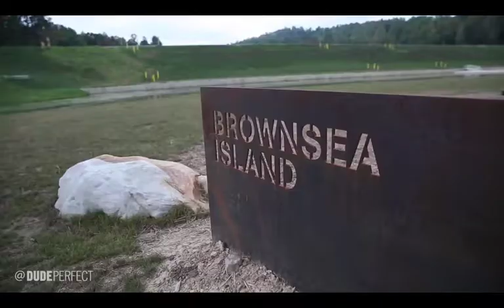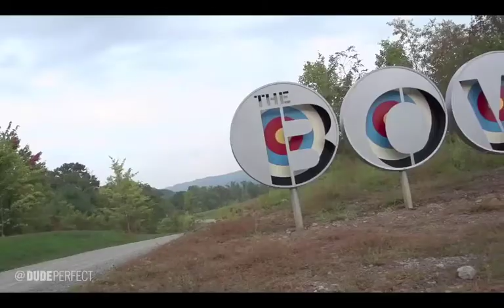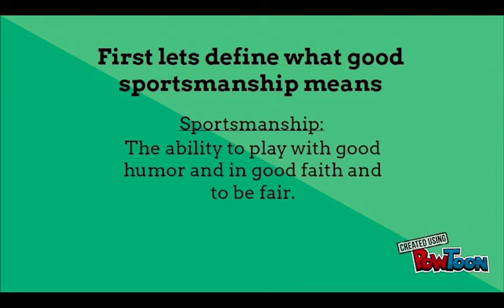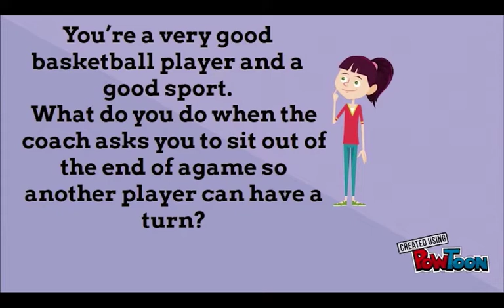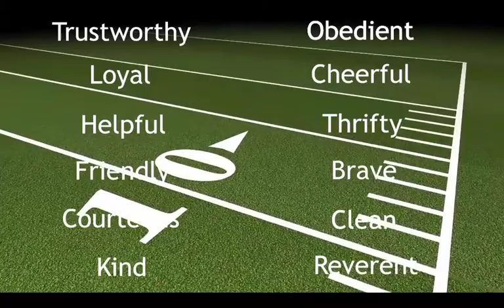Webelos Elective Sports